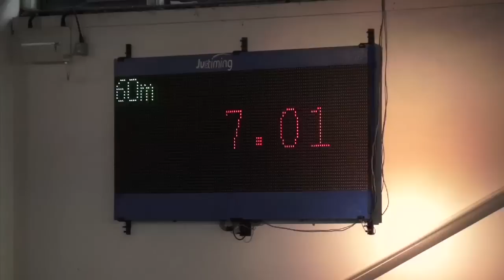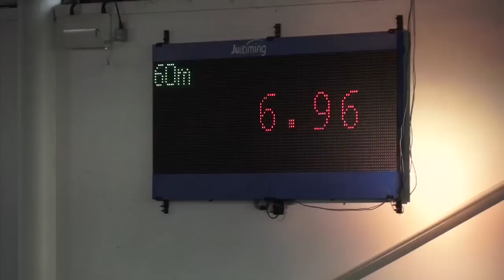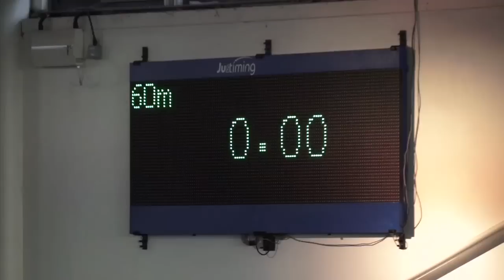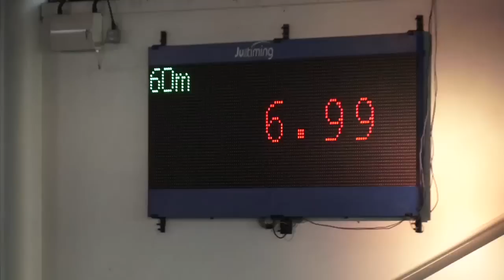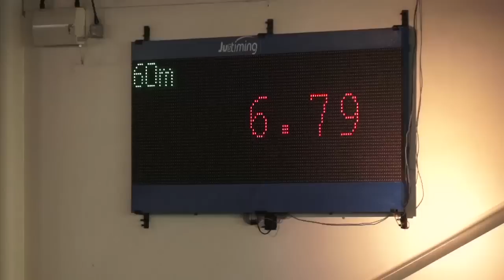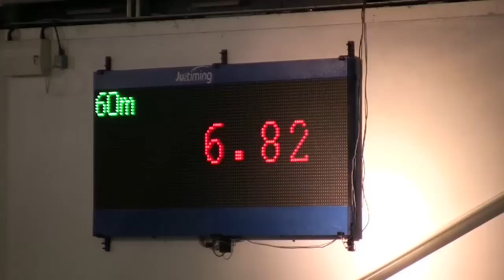SEAA Indoor Track & Field Championships 2015 - Senior Men 60m Sprint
EAA (South of England Athletics Association) Indoor Track & Field Championships
Senior Men 60m Sprint (Heats/Semi/Final)
Sunday 18th January 2015
Lee Valley Athletics Centre